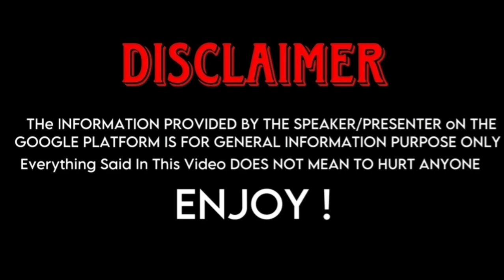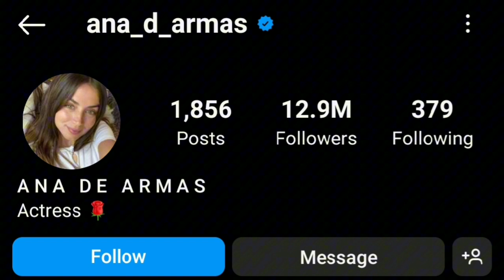Ana De Armas (Ghosted) Vs Elizabeth Olsen (Wanda Vision) Real Life Partners 2023